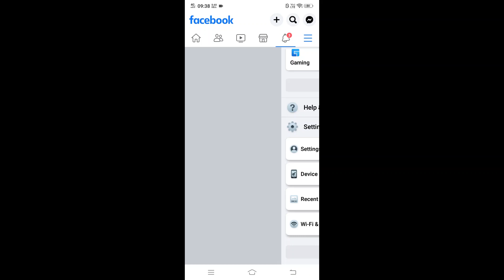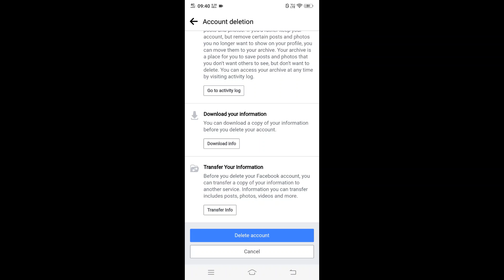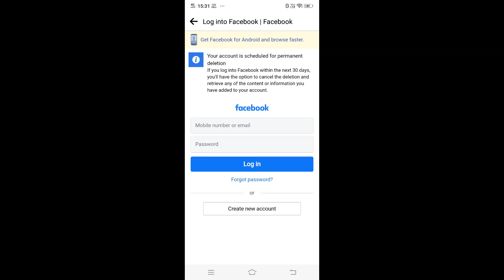How to delete facebook account permanently latest tutorial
How to permanently delete your facebook account in is shown